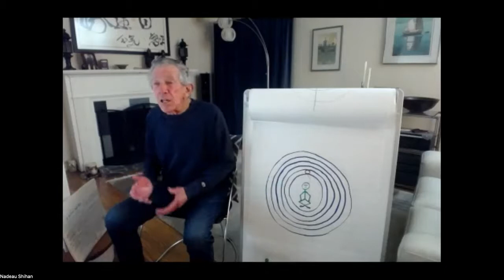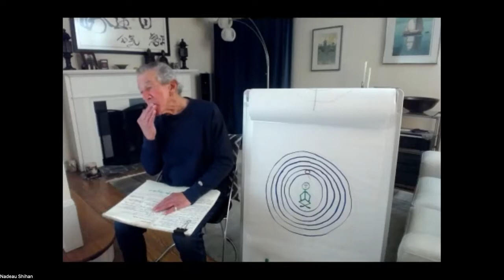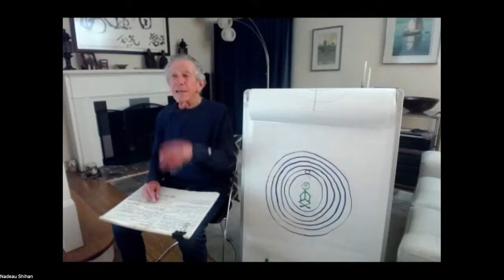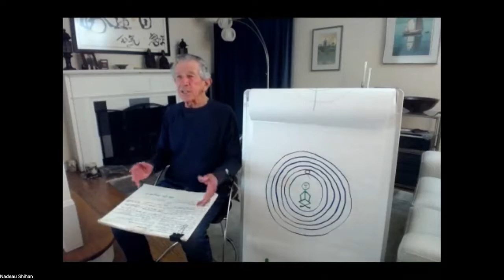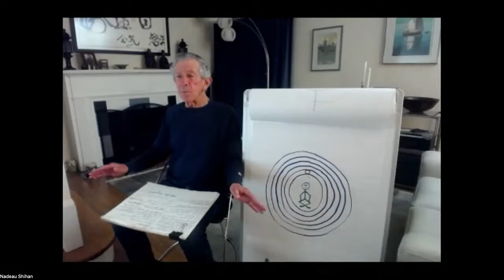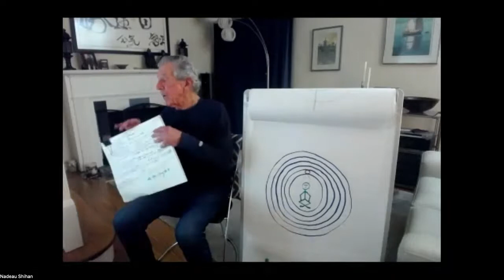Aikido, Healing Possibilities, Robert Nadeau, Aikido 8th Dan, 2022-01-28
Personal Student of Morihei Ueshiba, OSensei, Founder of Aikido, Virtual Dojo